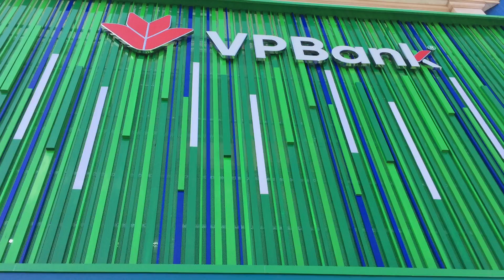Lắp đặt cửa kính mắt thần tự động cho Ngân hàng VPBank số 2 Nguyễn Khánh Toàn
Lắp đặt cửa kính mắt thần tự động cho Ngân hàng VPBank số 2 Nguyễn Khánh Toàn, Cầu Giấy, Hà Nội.